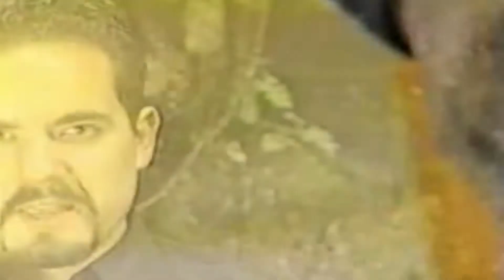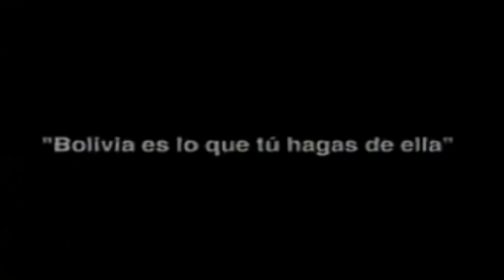DUO NEGRO Y BLANCO - PÍNTAME BOLIVIA